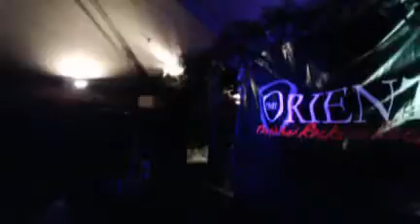Karaoke Saturday The Orient22